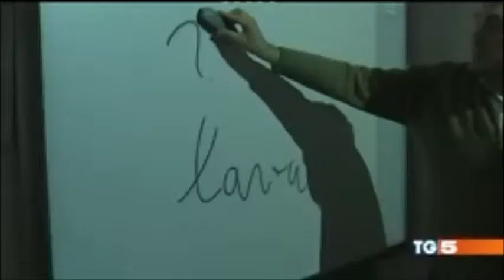20° Convegno Nazionale DISAL: Servizio TG5 del 24 marzo 2013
Le interviste agli ospiti del 20 Convegno DISAL a Tivoli Terme del 21-23 Marzo 2013: Dirigenti scolastici risorsa decisiva per il futuro delle scuole.